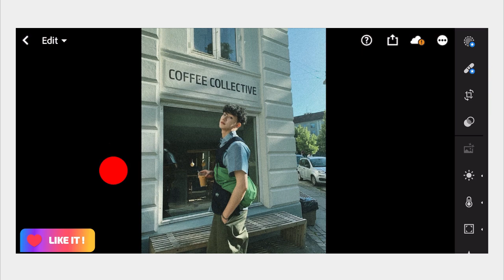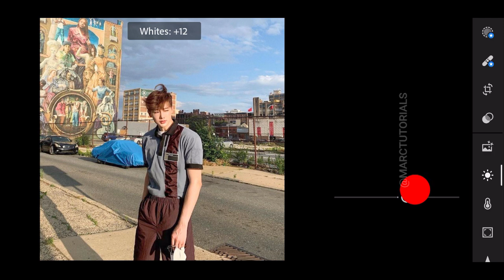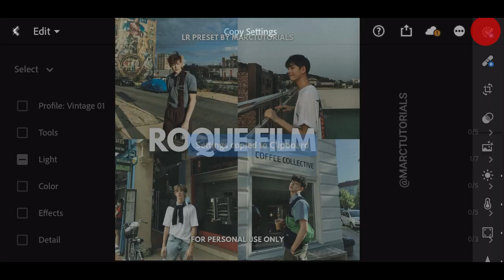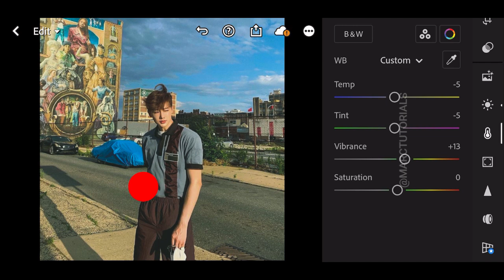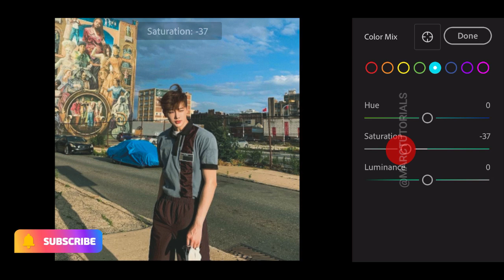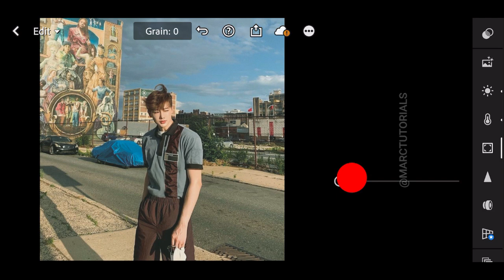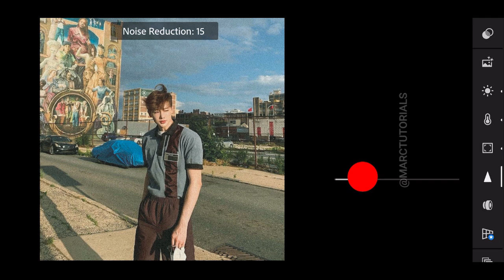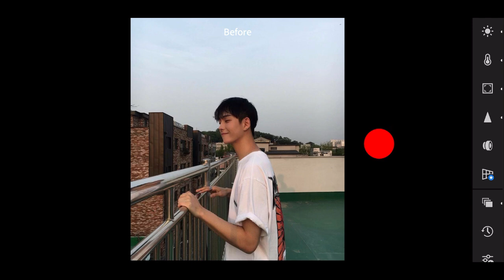Roque Film Preset - Lightroom Mobile Aesthetic Film Preset Free Dng | Film Tones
Get this preset for $1 or the entire bundle of my presets at an affordable price

✨ . In this video, I will show you how to edit Roque Film Preset in Lightroom Mobile.

For example:

Pass1: 12**
Pass2: **34